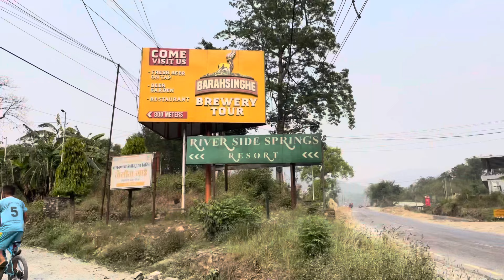Manakamana Mandir rah Barahsinghe Factory ghumgham| Kurintar | Nepal